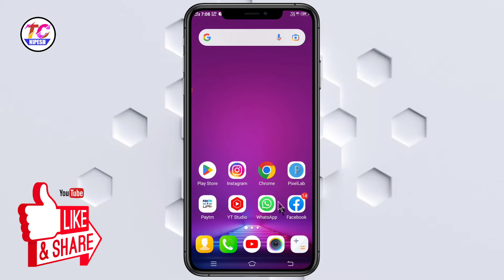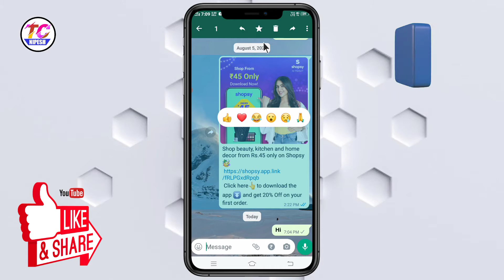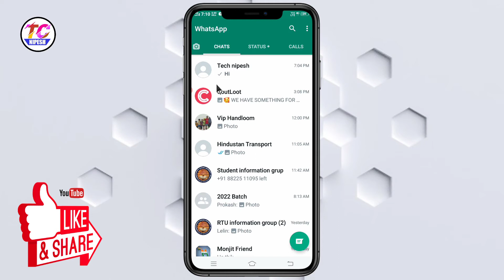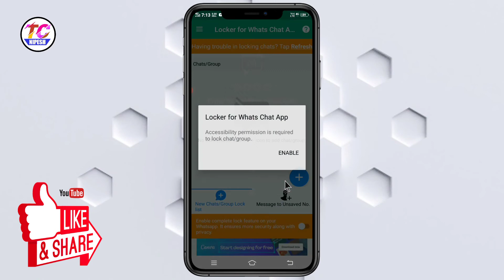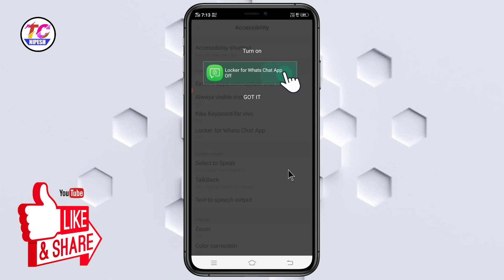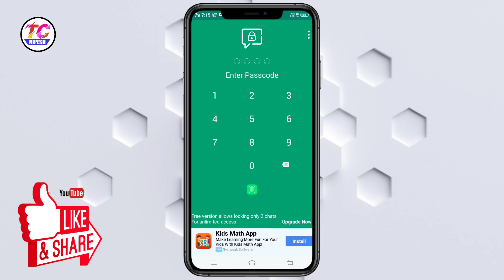Whatsapp ব্যবহার করলে এখনই এই ২টি গোপন সেটিংস শিখে নিন!!- ৯৯.৯৯% লোকে এখনও জানে না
Whatsapp Application 2 Amazing Hidden Secrect tricks Bangla 2022 || Whatsapp Ar Kichu Gupto Settings

About this Video-Hello friends ajker ai video te wahtsapp application ar kichu gupto settings dekhanu hoyece. jodi apni o whatsapp application apner phone install kore rekhechan tahole ajker ai video te dekhanu whatsapp ar 2 gupto settings aktu mon diye dekhun.